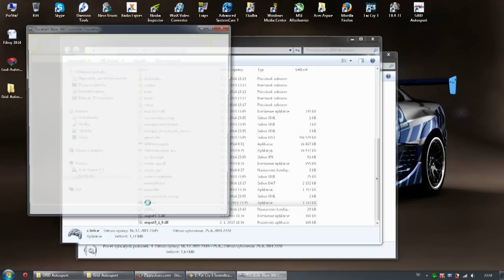GRID Autosport Splitscreen PC / How to play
How to play Split Screen multiplayer in GRID Autosport, READ THE DESCRIPTION!!!

To play SplitScreen Multiplayer you need 1 keyboard + 1 gamepad or 2 gamepads

1. Download Xbox 360 controller emulator
2. Extract it and copy to the game directory
3. Configure buttons for your controller
4. Start game GRID Autosport
5. IN main menu go to SPLITSCREEN and for player 2 press "A" or "START" button on gamepad (or ENTER on keyboard if gamepad is player one)
6. Configure controlls
7. Play and have fun :)

It's very difficult to drive 2 cars at once, so sorry for crappy driving in the video :)

My HW
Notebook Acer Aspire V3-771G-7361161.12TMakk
Intel Core i7 3610QM Ivy Bridge 2,3 GHz, Turbo Boost 3,3 GHz
NVIDIA GeForce GT650M 2GB
16 GB RAM